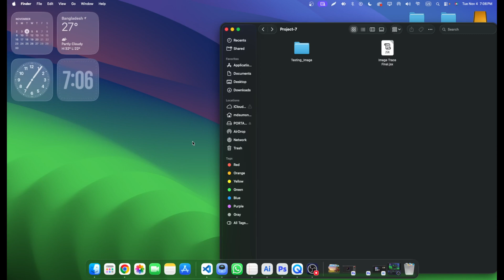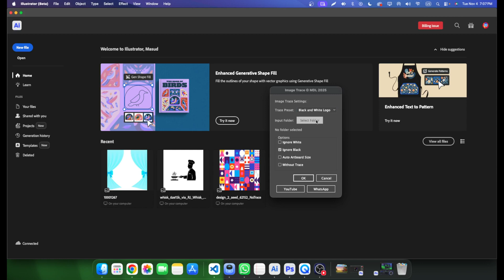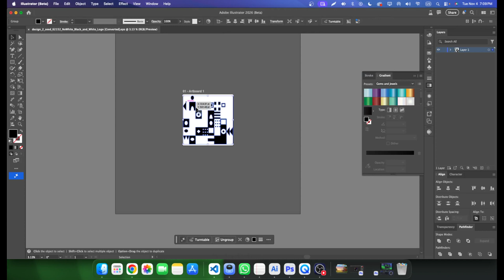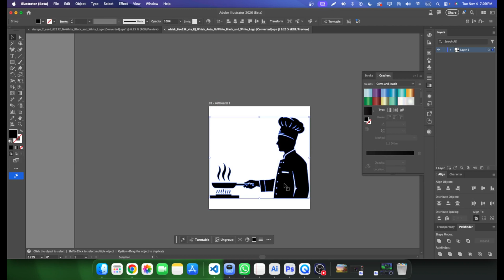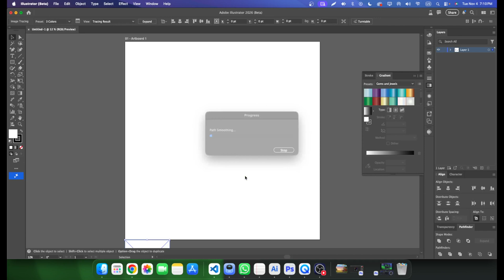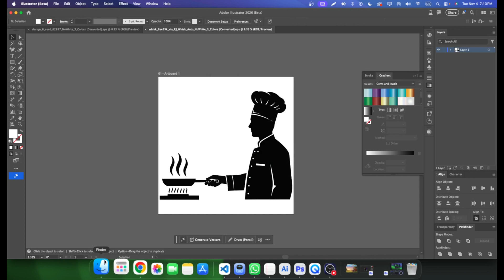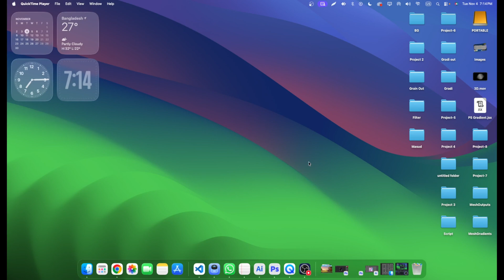Automate Vector Tracing in Illustrator | 1-Click Script Tutorial | 🤯-Micro Design Lab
Welcome to Micro Design Lab! In today's video, we're diving deep into the power of automated graphics design to effortlessly create over a THOUSAND stunning backgrounds in mere seconds. This is a must-watch for illustrators, designers, and content creators who want to drastically speed up their workflow and produce high-quality, eye-catching visuals. Get ready to transform your design process!

Stop Wasting Time, 3 Illustrator Scripts make your Work 10x Faster in Illustrator🤯-Micro Design Lab

How To Generate 1000+ Unique Backgrounds in Seconds (Photoshop & Illustrator)
How To Create Thousands of Backgrounds Fast (Photoshop & AI Design Workflow)
How To Design 1000+ Background Variations Instantly (Adobe PS & AI Tutorial)
How To Make Endless Backgrounds for Your Projects (Photoshop & Illustrator Guide)
How To Quickly Produce 1000s of Custom Backgrounds (Graphic Design Secrets)
How To Build a Library of 1000+ Backgrounds in Minutes (PS & AI Techniques)
How To Generate Dynamic Backgrounds Using Photoshop & Illustrator (Mass Creation)
How To Create 1000 Aesthetic Backgrounds for Any Project (Illustrator & Photoshop)
How To Design & Export 1000+ Unique Digital Backgrounds (Adobe Workflow)
How To Make a Thousand Backgrounds from Scratch: Speed Tutorial (PS & AI Pro Tips)